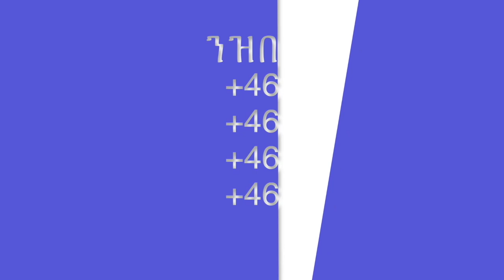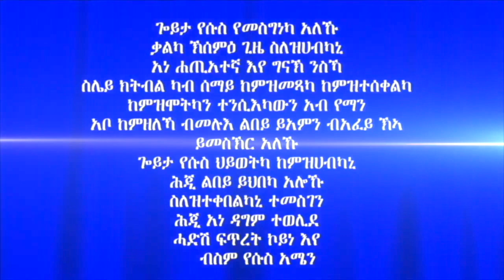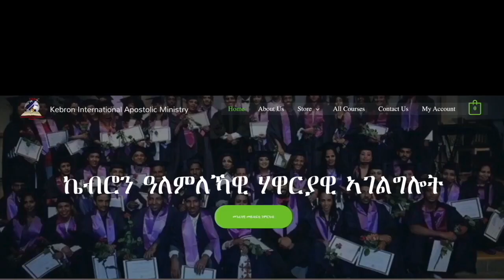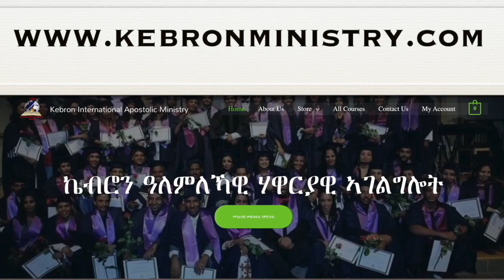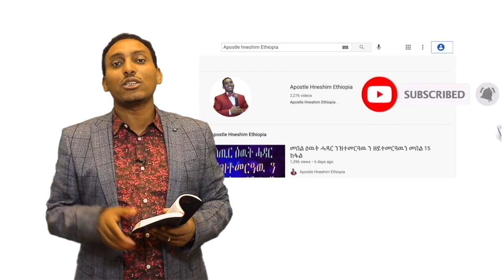159. "እንተ ዘይጸልዮምልካ እንታይ ትኸውን?" ብሃዋርያ ሕነሽም ኢትዮጵያ